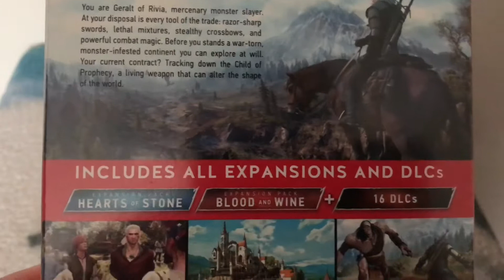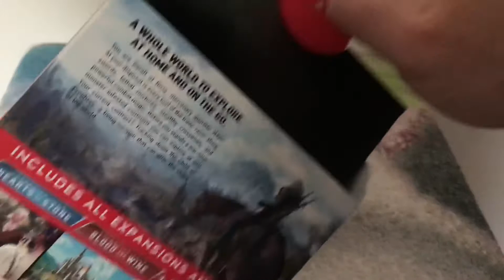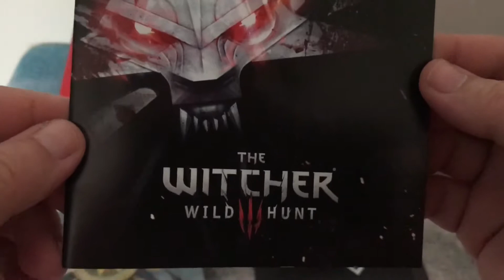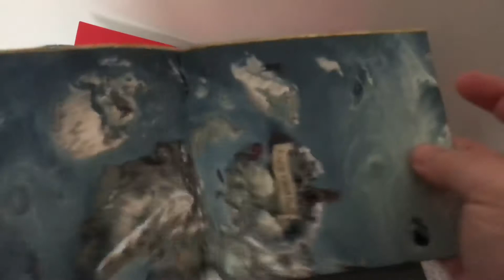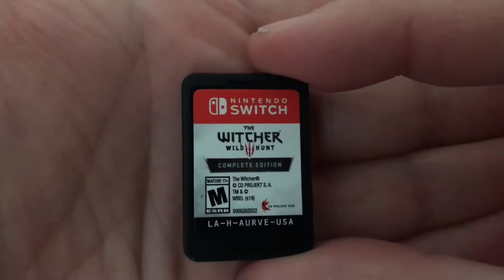Witcher 3: Wild Hunt Complete Edition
Let’s unbox Witcher 3: Wild Hunt Complete Edition for Nintendo Switch!